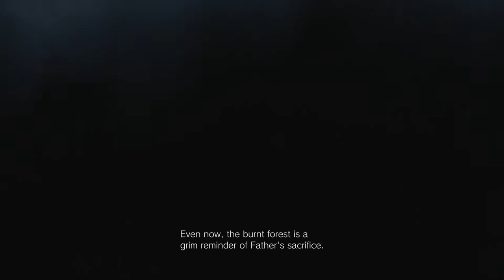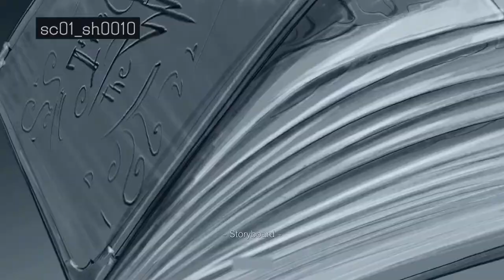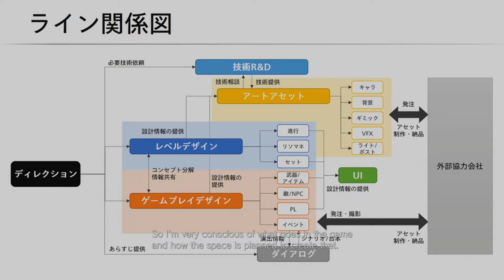Resident Evil Village Extra Content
Resident Evil 8: Village Extra Content includes the bonus videos unlocked after completing the main campaign.

This walkthrough for Resident Evil 8: Village available on the PC, PlayStation 4, Xbox One, PlayStation 5 and Xbox Series X|S will include the Full Game, Story objectives, Side objectives, Collectibles, Cutscenes, Gameplay and Ending.

Resident Evil Village is a 2021 first-person survival horror game developed and published by Capcom. It is the sequel to Resident Evil 7: Biohazard (2017). Players control Ethan Winters, who is searching for his kidnapped daughter after a fateful encounter with Chris Redfield, and finds himself in a village filled with mutant creatures. While Village maintains the Resident Evil series' survival horror elements, the game adopts a more action-oriented gameplay style compared to its predecessor.